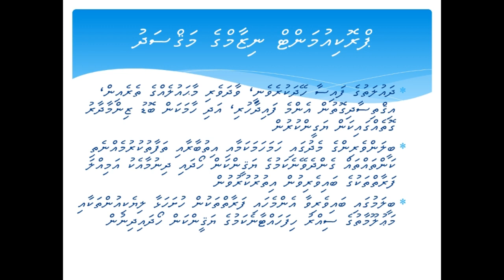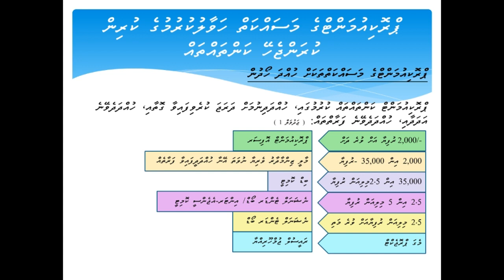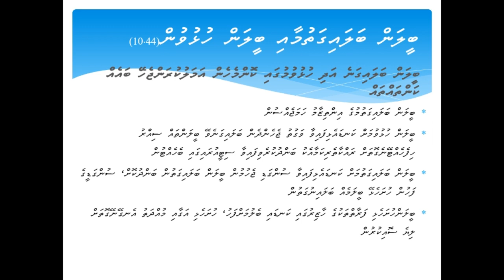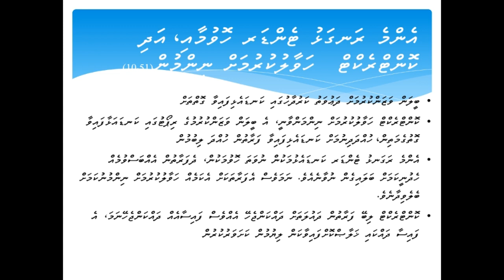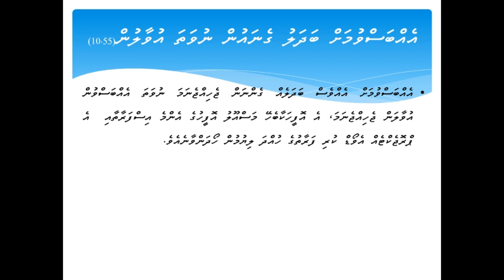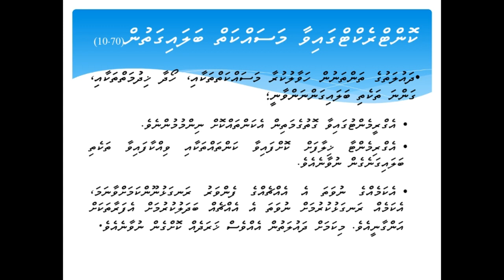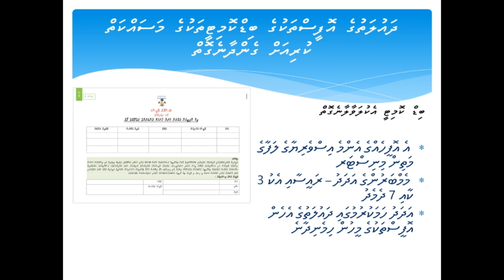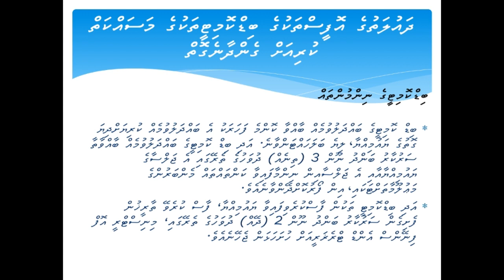Public Procurement Online Session 2019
Public Procurement virtual training program conducted in collaboration with Public Finance Institute of Ministry of Finance, Maldives.